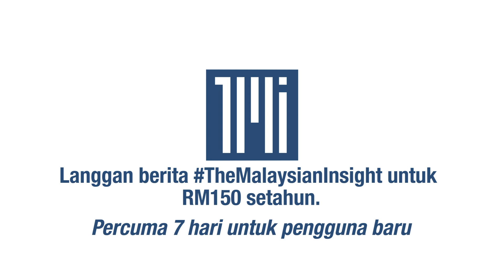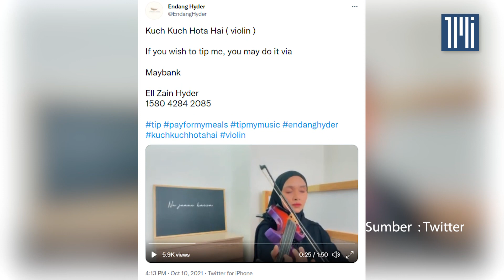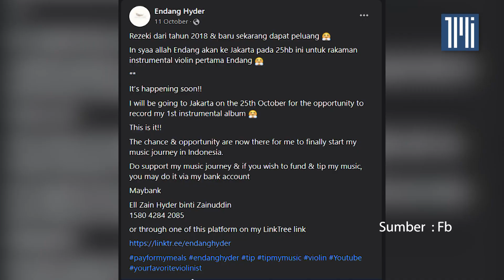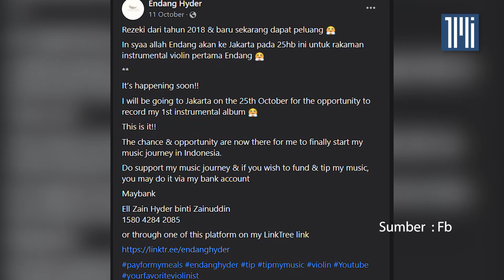Endang Hyder, pemuzik bangkit daripada derita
Meskipun pandemik Covid-19 semakin reda, namun bukan sukar untuk masyarakat yang dahulunya 'tersungkur' untuk bangkit semula.

Endang Hyder, pemain biola terkenal tidak terkecuali dari ditimpa malang selepas pendapatannya sebagai pemuzik yang dahulu agak selesa, kini masih bergelut dengan derita.

Beliau bergantung pada sumbangan orang ramai yang menghargai bakatnya, selain berniaga kecil-kecilan sehingga pernah mengambil upah mengutip durian.